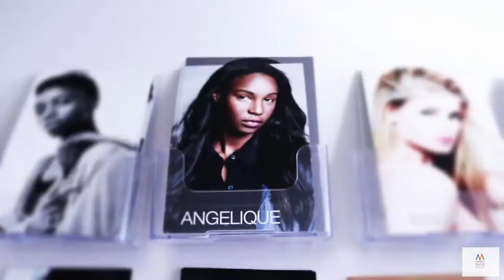Leslie Turner of LModelz - Midwest Fashion Week 2016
Hey Everyone! Midwest Fashion Week was here Indy!! The entire week was full of events from fashion & beauty Workshops and Seminars to a Fundraising Dinner for Fashion Global Village. Runways Shows as well as Fashion Presentations, Networking and After Parties.

Exclusive Interview with Leslie Turner of LModelz Model

This entire week will be full of events from fashion & beauty Workshops and Seminars to a Fundraising Dinner for Fashion Global Village. Runways Shows as well as Fashion, Presentations, Networking and After Parties.

For more info or to view Midwest Fashion Week's full schedule of events and runway shows visit the MFW's

Videographer: Quintin Ross

Quintin Ross
Supporting Businesses, Artists, & Community of Indianapolis!